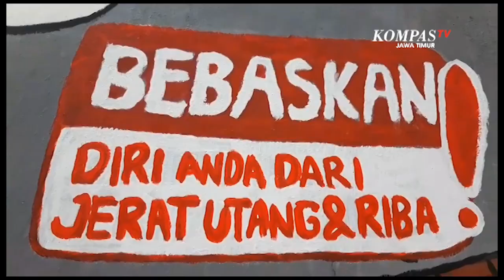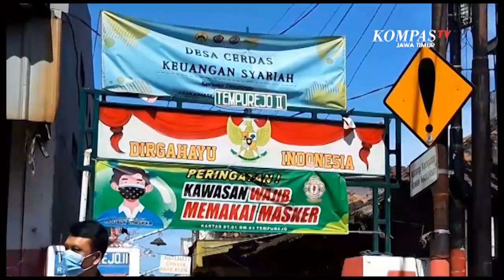Mahasiswa Edukasi Masyarakat Waspada Pinjol Ilegal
Surabaya, KompasTV Jawa Timur - Sekelompok mahasiswa di Surabaya membuat mural bertema bahaya pinjaman online atau pinjol. Pasalnya saat ini banyak masyarakat yang terkena penipuan pinjaman online ilegal. Mural ini juga untuk mengedukasi masyarakat untuk waspada dengan pinjol.

Perkembangan teknologi kian canggih. Rentenir yang dulunya bekerja secara door to door, kini bertransformasi ke media digital. Akibatnya, banyak orang terjerat rentenir online atau pinjaman online.

Di kelurahan Tempurejo Surabaya misalnya, ada 10 orang yang terjerat pinjol ilegal. Hal ini membuat mahasiswa yang tergabung dalam himpunan mahasiswa perbankan Syariah, Universitas Muhammadiyah Surabaya terinspirasi untuk mengedukasi  bahaya pinjol melalui mural di sekitar perkampungan.

Kreasi mural sengaja dibuat untuk mengingatkan warga bahwa pinjol sangat berbahaya dan mencekik. Tak sedikit pula korban pinjol yang depresi hingga berakhir dengan bunuh diri.

Arin Setiyowati selaku Dosen Pembimbing lapangan menilai maraknya penipuan pinjaman online menunjukkan bahwa masyarakat masih lemah literasi keuangan dan digital. Dengan adanya media edukasi yang unik dapat mempercantik kampung sekaligus memberikan wawasan bagi warga untuk lebih berhati-hati dalam mengelola keuangan.

Selain melalui mural, mahasiswa juga memberikan pengetahuan kepada masyarakat agar lebih waspada terhadap pinjaman online. Sudah banyak kasus warga yang terjerat pinjol hingga harus berhutang ratusan juta akibat bunga yang tinggi.